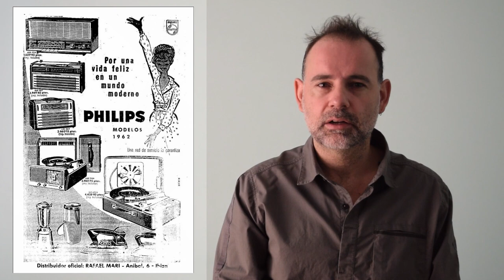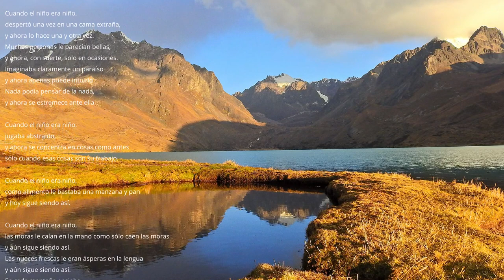Diaporama 2021-03: "Ausangate: Caminando por la Naturaleza recibimos mucho más de los que buscamos."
Entre 2016 y 2019, el explorador chileno Fernando  Saenger, aka Mono Andes, recorrió varias veces la cordillera de Vilcanota, Perú.
Este es su registro, impresiones y una excelente conversación para el ciclo de diaporamas 2021 de Club Alemán Andino.